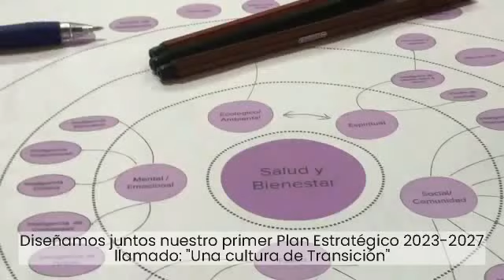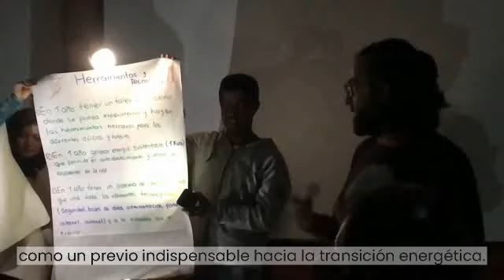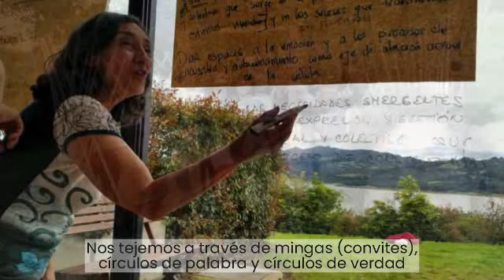Claves de la participación en la Transición Energética Justa una propuesta desde la Ecoaldea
En enero de 2021, un año después, conformaron la Asociación Mi Tribu como una entidad sin ánimo de lucro y formalizaron la adquisición de un terreno de 53 hectáreas en La Vega, Cundinamarca.